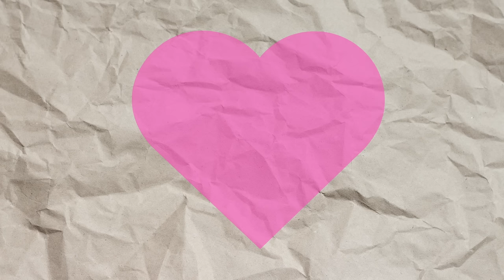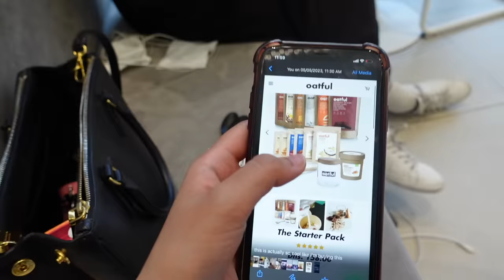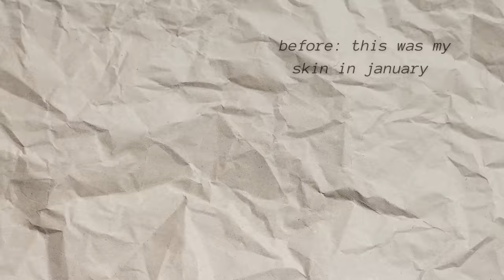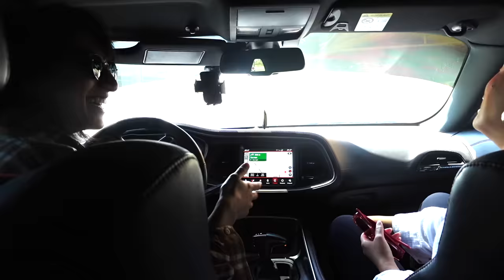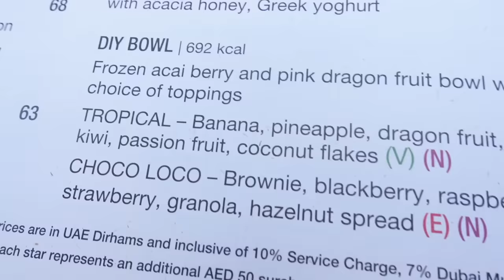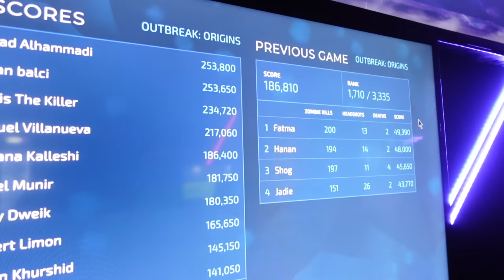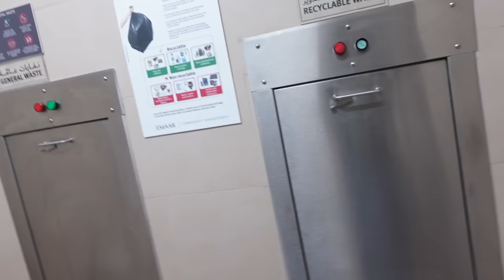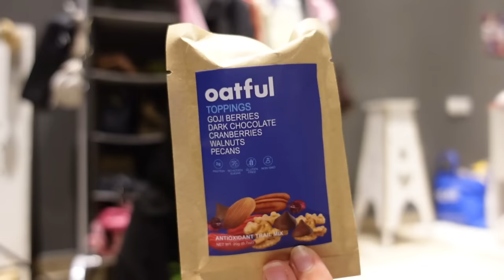اسبوع في حياتي | my skincare routine (how i cleared my acne) zombie VR | Dubai Vlog | TimaAlmehiri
Amazon storefront

codes:
15TIMA_TT
15TIMA_IG

tracks used in video:
bored - Lukrembo
imagine - Lukrembo
dreaming after work - Lukrembo
night - Lukrembo
tower - Lukrembo